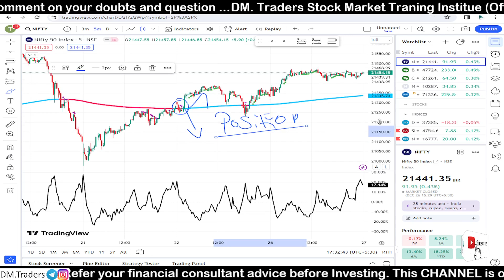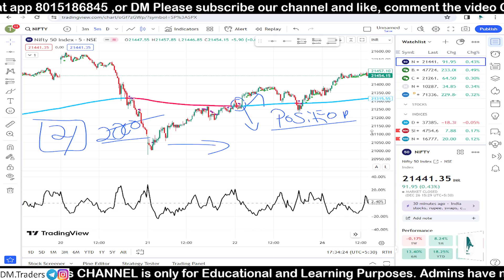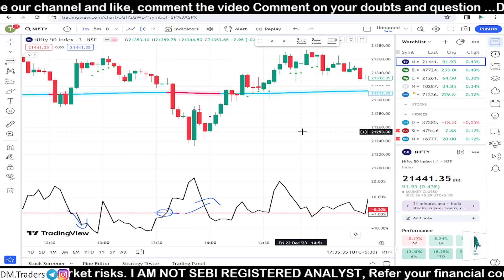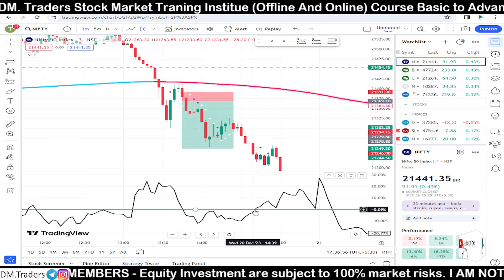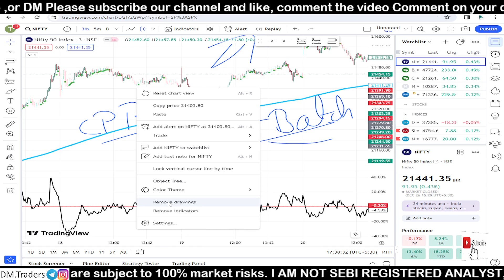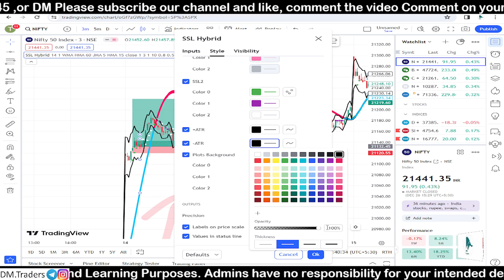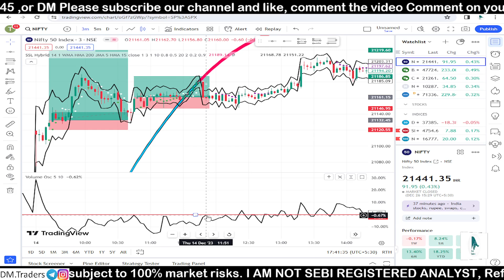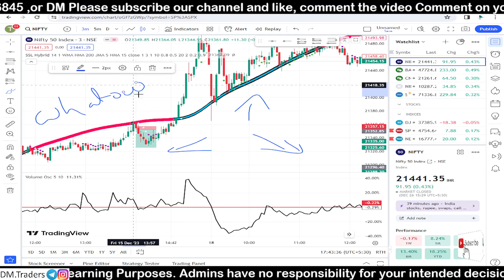AUTOMATIC Signal ☢️ 🛑🔥||95% Accurate Strategy🤑||Free, Paid Strategy |Options Trading Strategy